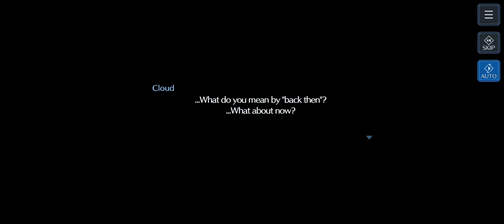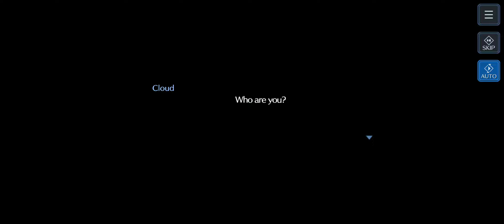Final Fantasy Ever Crisis The Flower Girl FF7